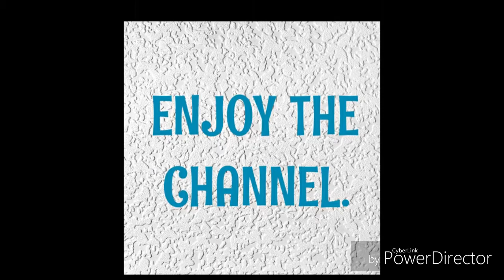Welcome to the channel.